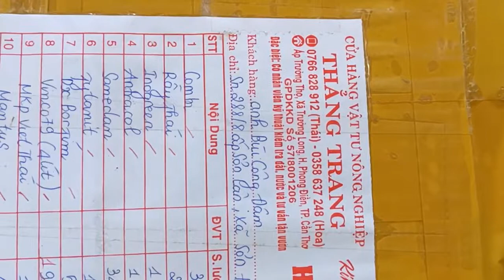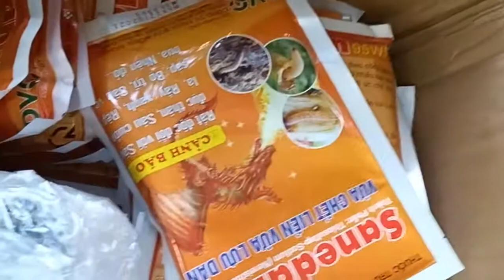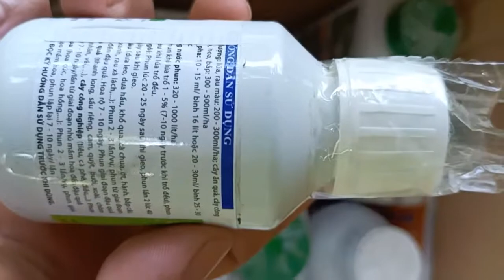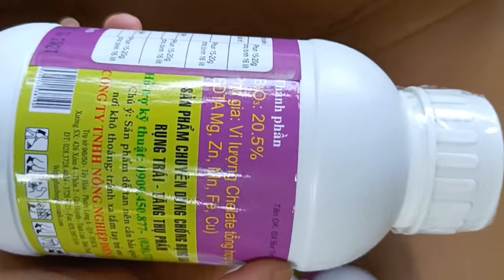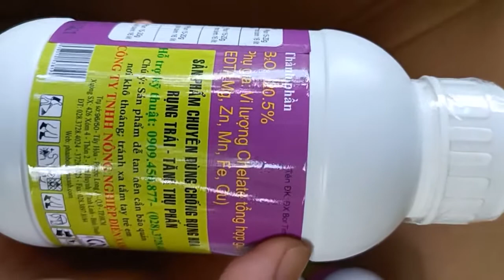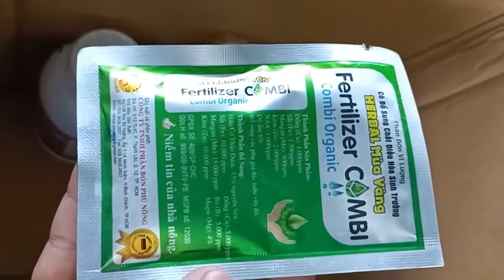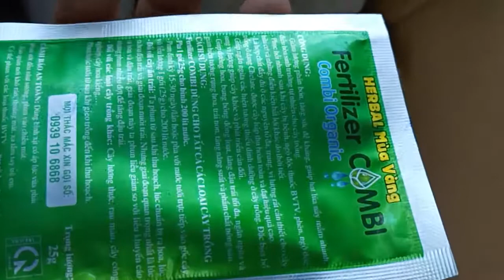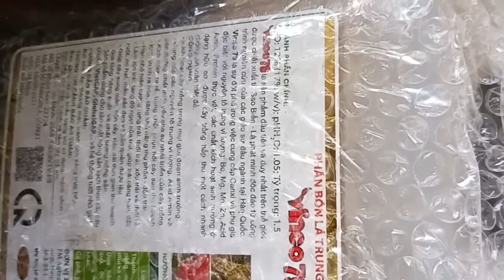Mua phân thuốc sầu riêng online, mùa dịch mà dịch vụ giao nhanh ghê.